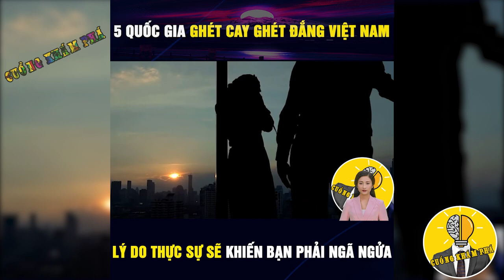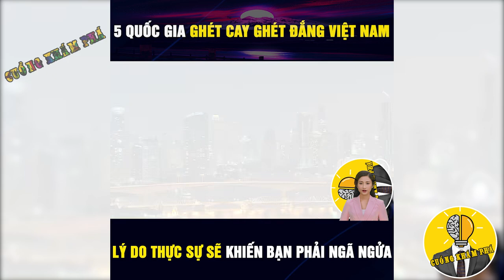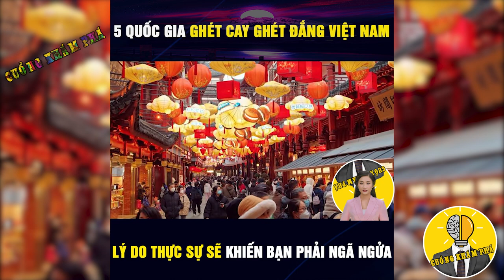Sự Thật Bất Ngờ 5 Quốc Gia Coi Việt Nam Là Cái Gai Trong Mắt | Cuồng Khám Phá - Khám Phá Thú Vị